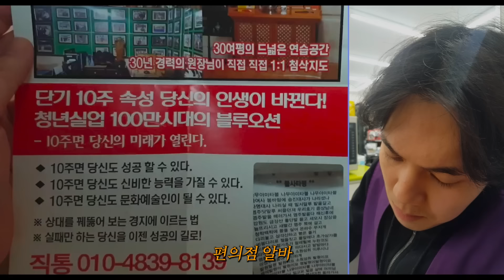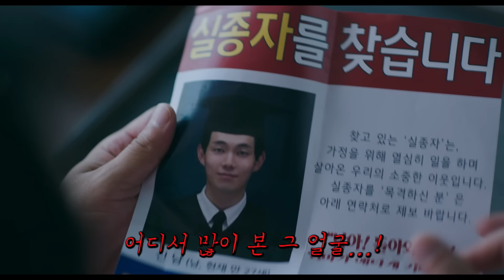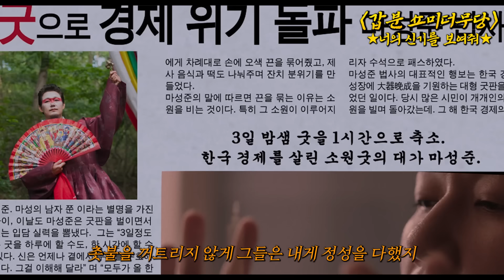와.. 이런 무당 영화가 한국에 나왔다고..?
김시선 개봉영화 신작영화 대무가 오늘 소개한 영화는 '대무가'입니다.

* The movie clips on my channel has gotten copyright.